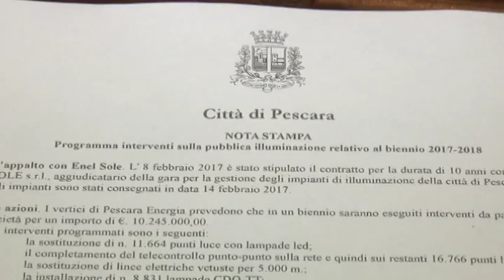Nuova luce su Pescara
Risparmio energetico e maggiore visibilità notturna. Pescara sarà dotata di un nuovo impianto di illuminazione pubblica. I lavori saranno completati entro il 2019 e riguarderanno anche l’illuminazione nelle scuole comunali